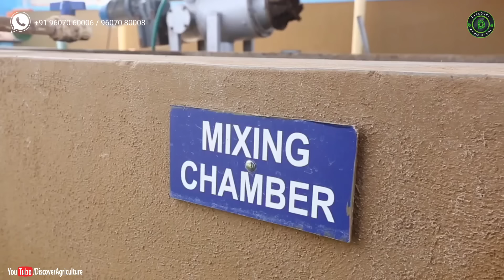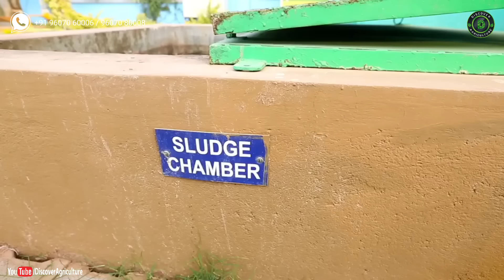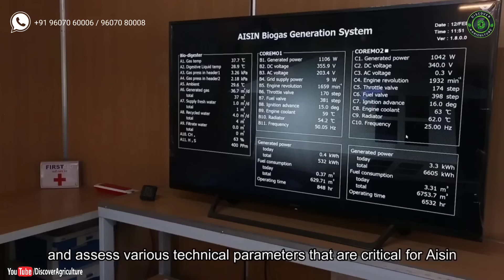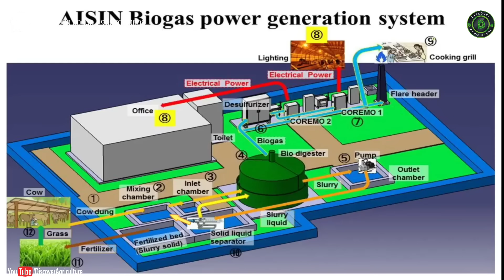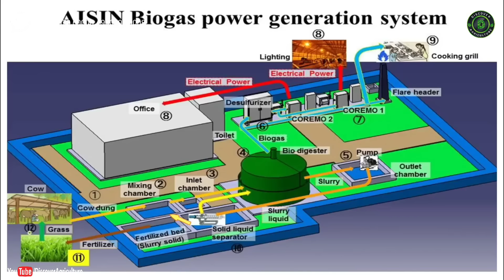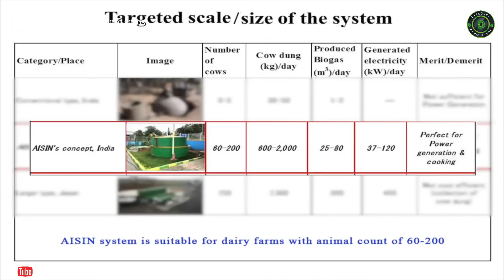How to Generate Electricity from Biogas Plant at Home| Electricity from Cow Dung with Gobar Gas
Biogas technology, the generation of combustible gas from anaerobic biomass digestion, is a well-known technology. There are already millions of biogas plants in operation throughout the world. Whereas using the gas for direct combustion in household stoves or gas lamps is common, producing electricity from biogas is still relatively rare in most developing countries. In Germany and other industrialized countries, power generation is the main purpose of biogas plants; conversion of biogas to electricity has become a standard technology.

In this video, we will show you how to generate Electricity from Biogas.

AgriVijay is an official partner for Toyota Group AISIN's Biogas Power Generation Project in India to Empower Farmers with High quality & Premium Biogas-Power Generation using Cattle/Poultry waste.

The Project is good for Dairy Farmers or Farms having a Cattle Population of 60-200. It has features such as
- Toyota Group AISIN's India's First Japanese Technology Water-cooled Biogas Generator 'Coremo' with a 10-year warranty that can run 24X7.
- A Biogas Generation System
- Complete Civil Work
- Solid-Liquid Management System for Bio-slurry

0:00 Introduction
0:13 Biogas Power Generation system
4:23 Biogas Electricity Generation
7:20 Biogas Cooking Purpose
8:04  Biogas Organic Fertilizer
10:02 Benefits of Biogas System